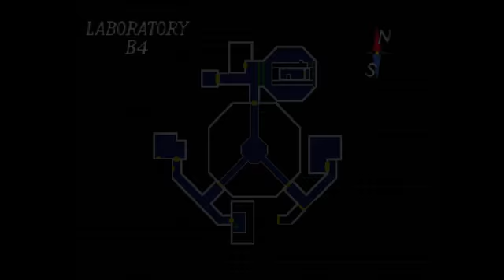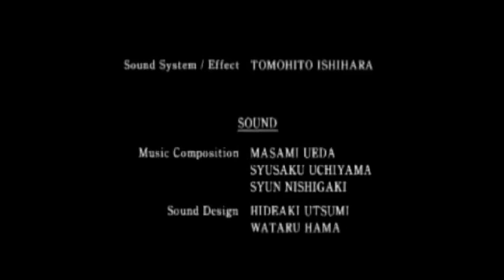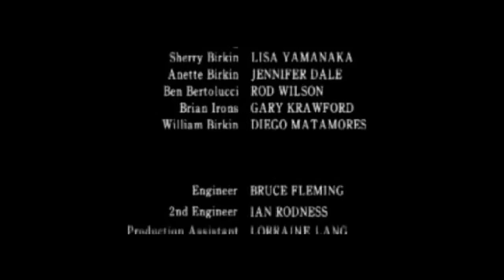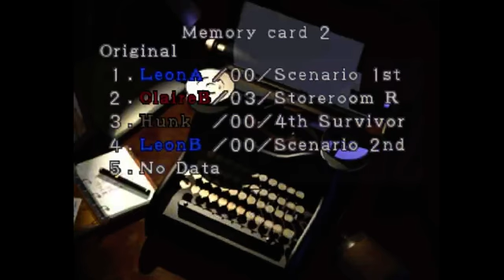Resident Evil 2 Leon B Walkthrough [Pt.4/4]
Welcome YouTube to a Walkthrough of Resident Evil 2 Leon B on the Normal difficulty setting. This video may contain some emulator glitches.